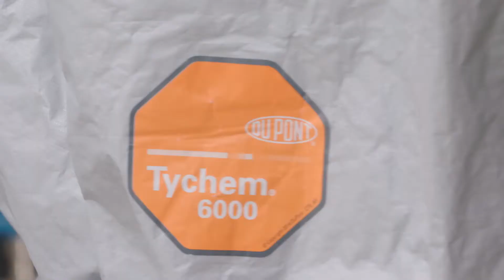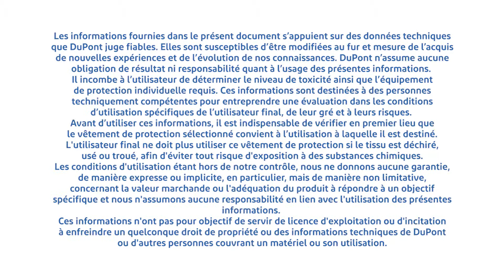Tychem 6000 F FaceSeal | FR